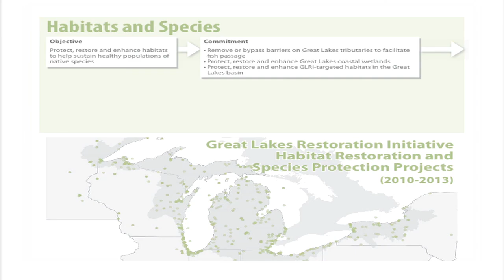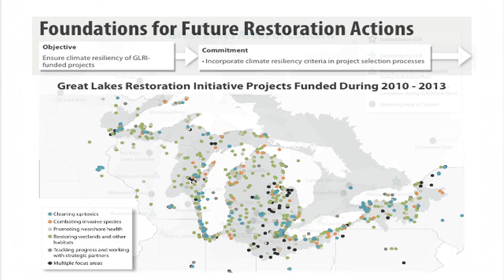Wittenberg, Sabo and Camilleri Sponsor Great Lakes Resoration Initiative Resolutions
Resolutions introduced by state Reps. Robert Wittenberg (D-Oak Park), Terry J. Sabo (D-Muskegon) and Darrin Camilleri (D-Brownstown Township) call on Congress to continue full funding of the Great Lakes Restoration Initiative and the National Sea Grant Program. President Donald Trump has recommended cutting all funding for the Great Lakes Restoration Initiative.